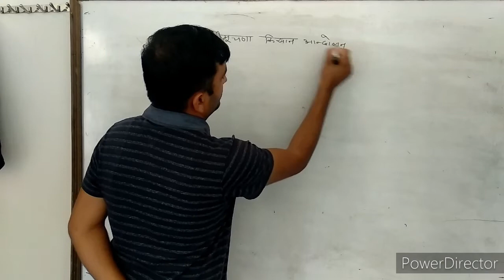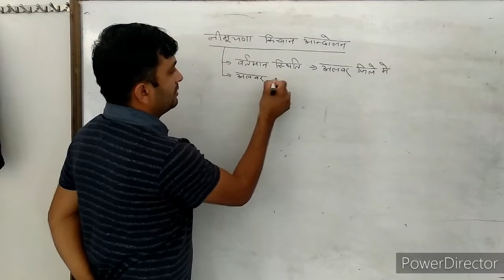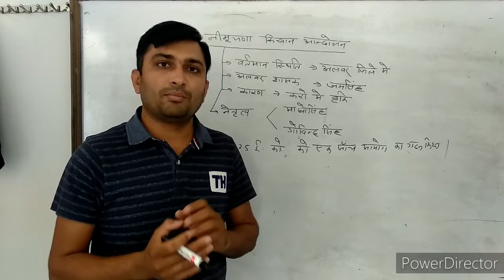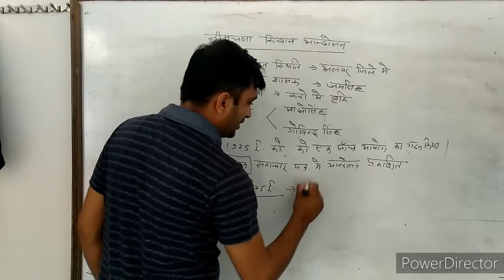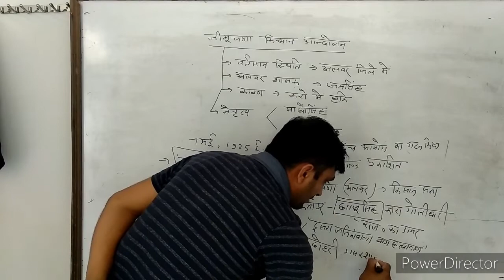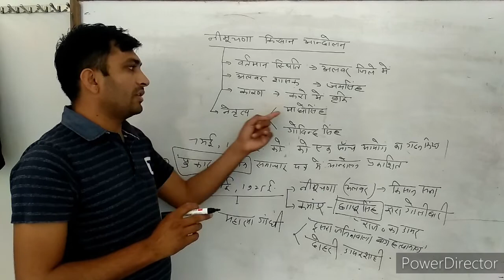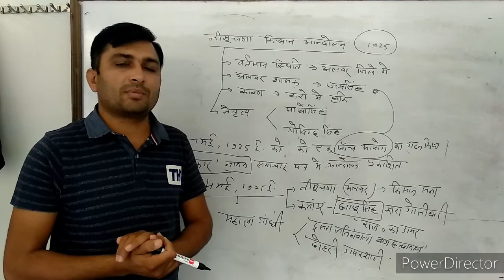राजस्थान में किसान आन्दोलन ( नीमूचणा किसान आन्दोलन )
RAJASTHAN HISTORY
राजस्थान इतिहास
IAS
RAS
IPS
POLICE
CONSTABLE
SI
PATWAR
SSC
LDC
Army
REET
TEACHER
1ST GRADE TEACHER
2ND GRADE TEACHER
3RD GRADE TEACHER
UPSC EXAMS
RBSE EXAMS
BEST FOR ALL EXAMS
RAJASTHAN G.K.
G.K.
INDIAN G.K.